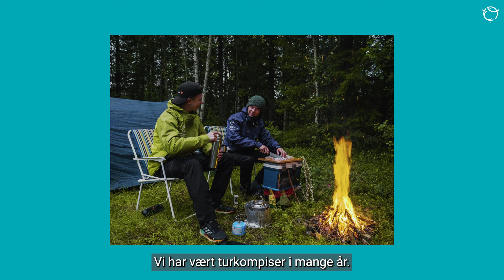Hvorfor jakter og fisker vi?🧐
Har du noen gang lurt på hvorfor vi jakter og fisker? I denne filmsnutten forklarer Iver og Sebastian deg hvorfor!

Titter du videre på vår YT-kanal får du med deg alt du trenger å vite om jegerprøven, jakt og viltmat - helt enkelt!